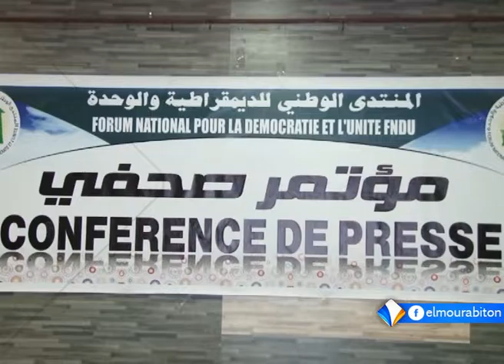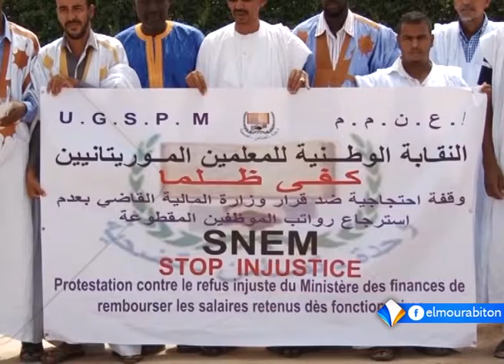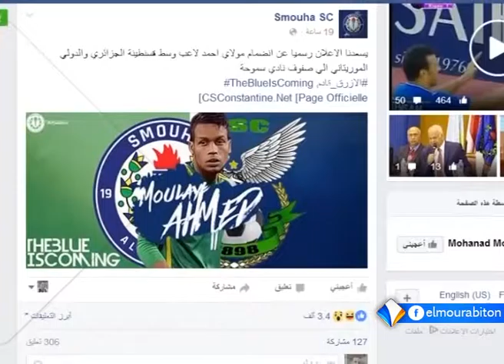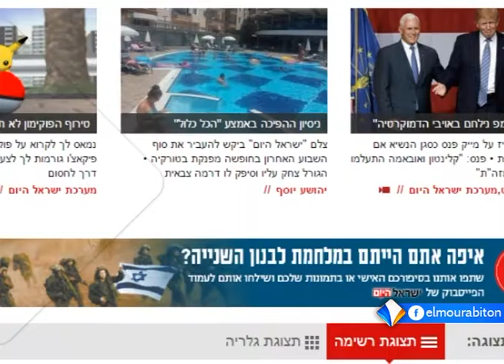نشرة أخبار الواحدة 17ـ07ـ2016 من قناة المرابطون.